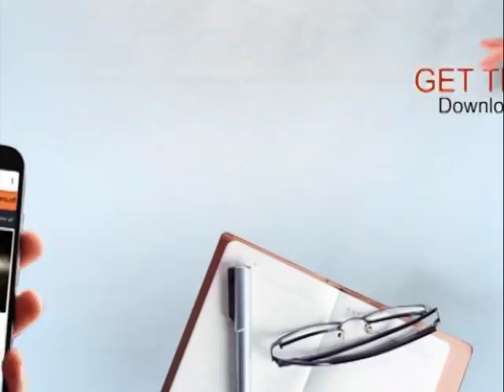ਗੱਡੀ ਲੈ ਕੇ ਪਠਾਨਕੋਟ ਦੀਆਂ ਸੜਕਾਂ 'ਤੇ ਧੰਨਵਾਦ ਕਰਨ ਨਿਕਲੇ ਸੰਨੀ ਦਿਓਲ